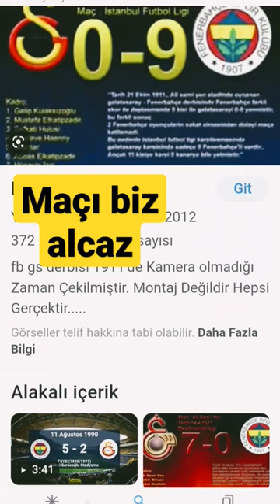nah alırsın fb